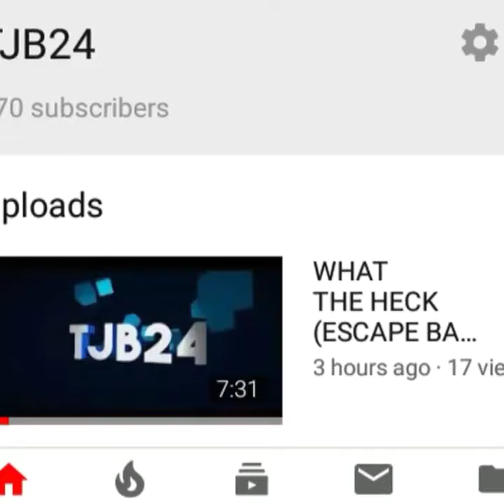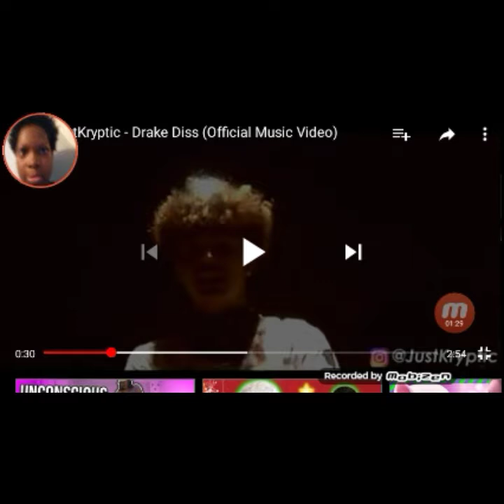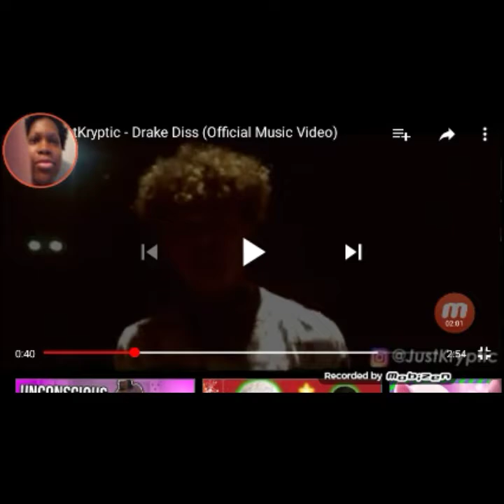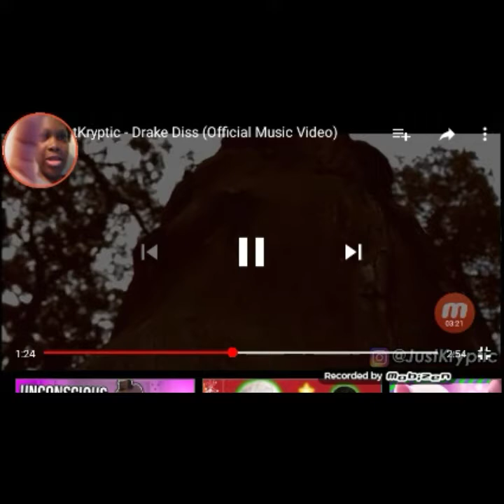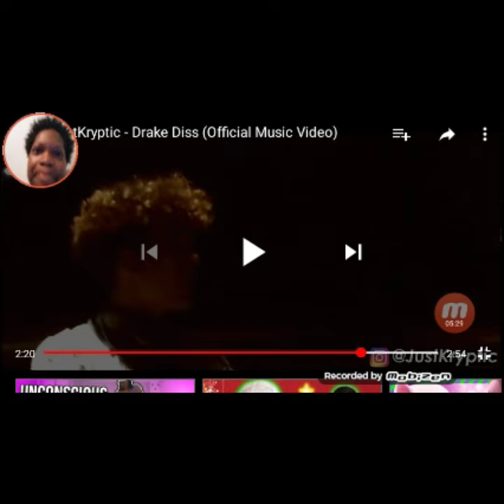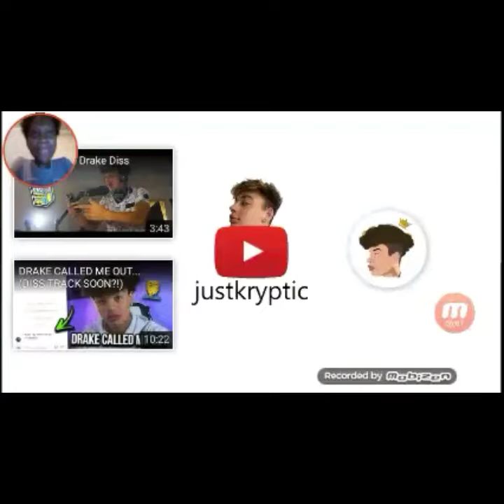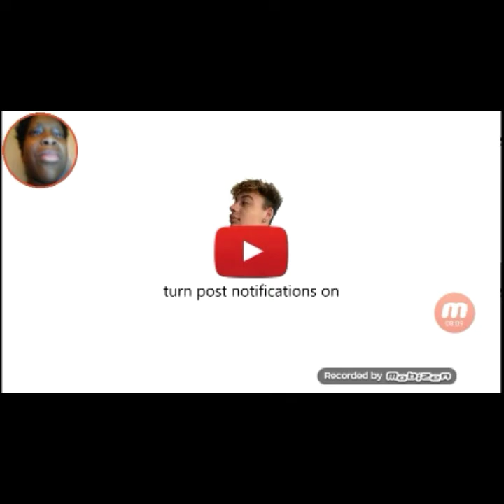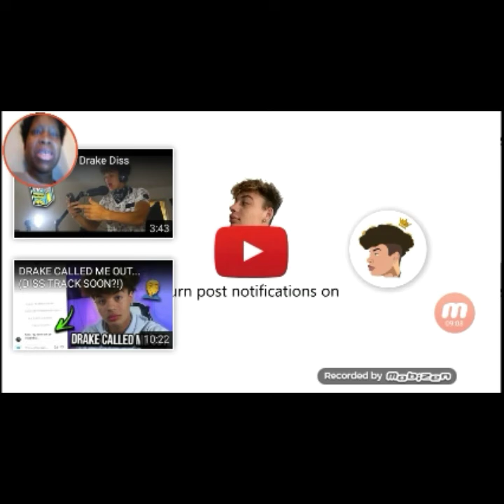Reaction to 🔥🔥JustKryptic🔥🔥-Drake Diss (Official Music Video) | Drake took a massive L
KrypticGang don't take no L's